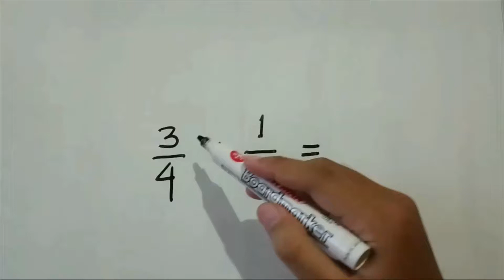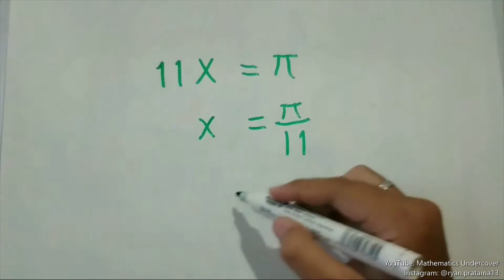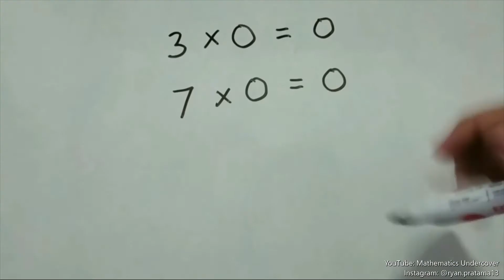SALAH KAPRAH DI MATEMATIKA | COFFIN DANCE PALLBEARERS GHANA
Hiburan, kompilasi salah kaprah di matematika... Hahaha